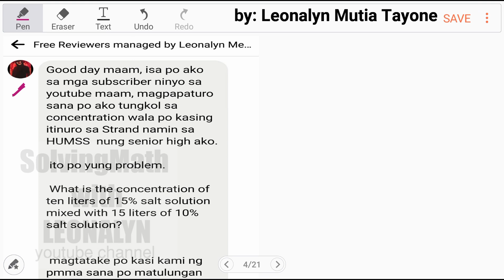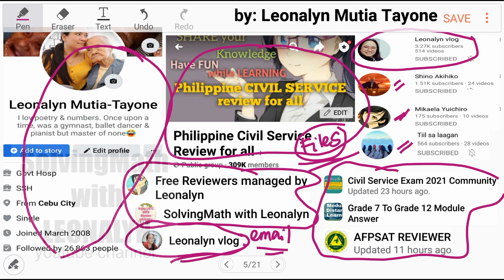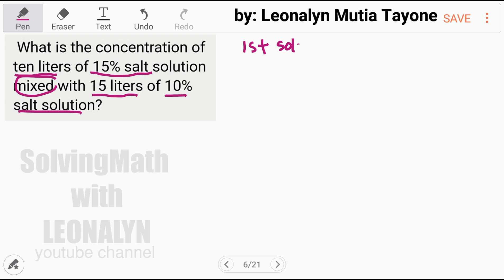MIXTURE Problem: CONCENTRATION of 10 liters of 15% salt SOLUTION mixed with 15 liters of 10%...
What is the CONCENTRATION of ten liters of 15% salt SOLUTION mixed with 15 liters of 10% salt solution.

Free Civil Service Reviewers managed by Leonalyn

Philippine Civil Service Review for all

Editing Apps: VivaVideo
SamsungNote5: Snote
Back-up: SamsungNote9